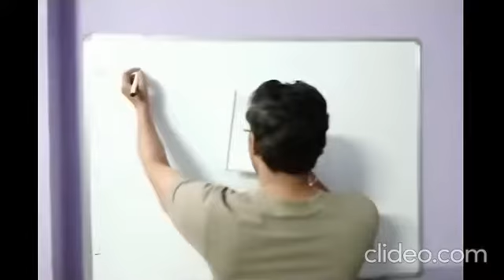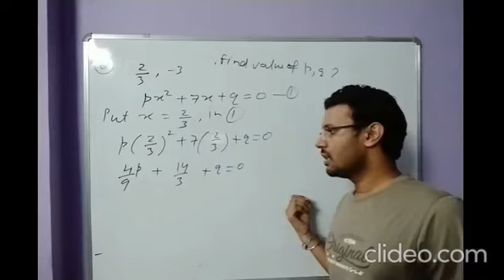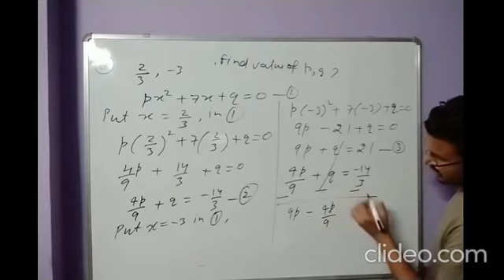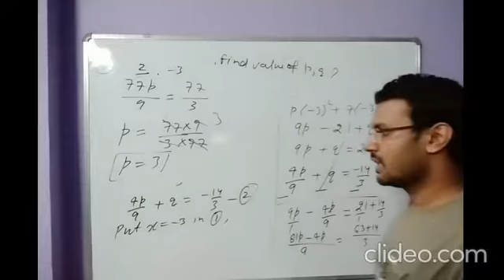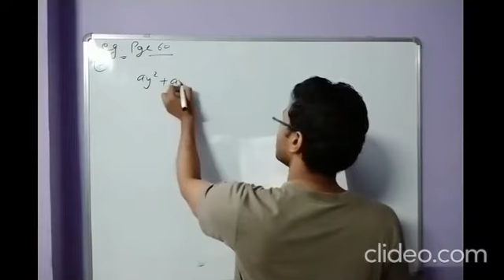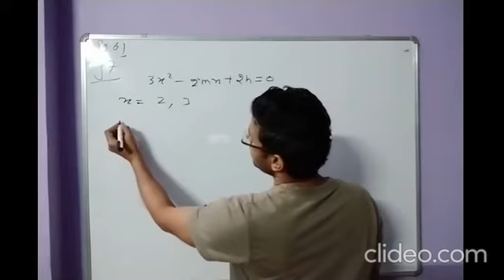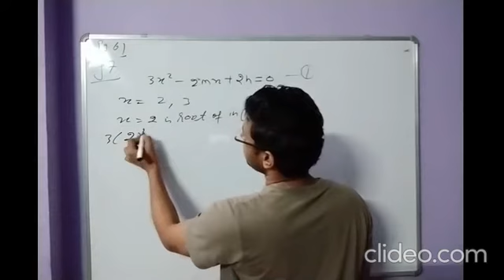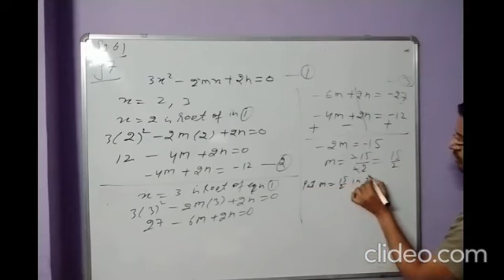ICSE CLASS 10 MATHS QUADRATIC EQUATIONS IN ONE VARIABLE EX-5.1 DOUBTS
ML AGGARWAL EX 5.1 DOUBTS